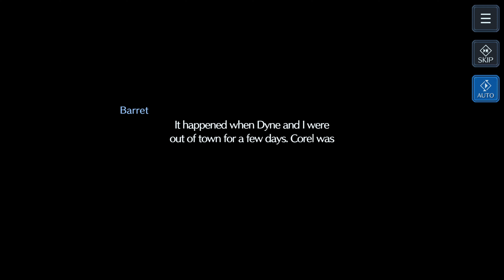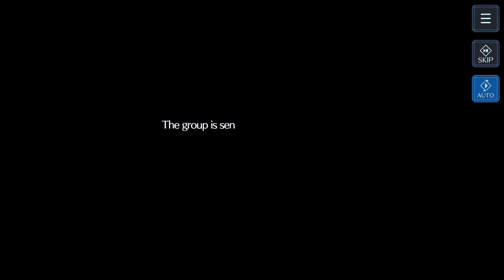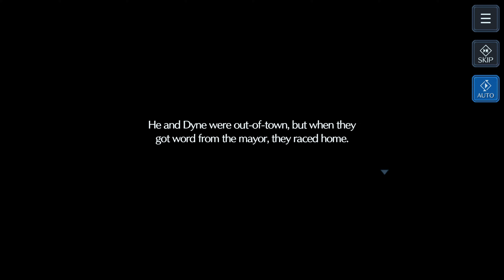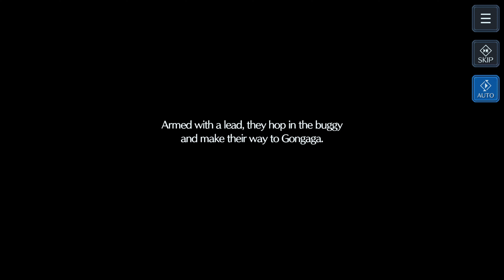Final Fantasy 7 Ever Crisis - FF7 Chapter 6 Full Story